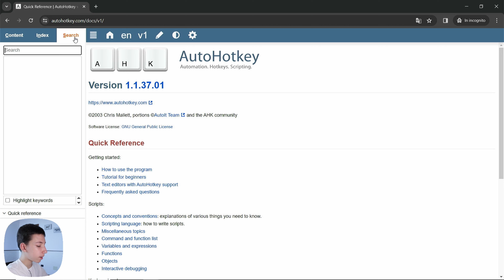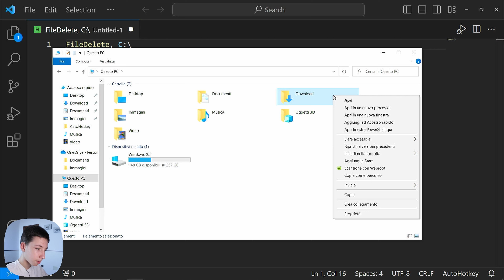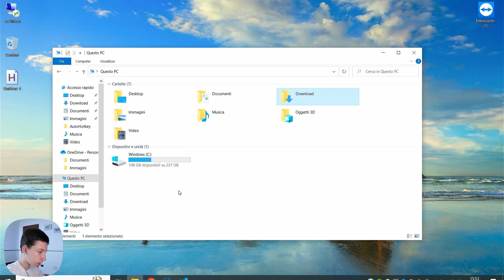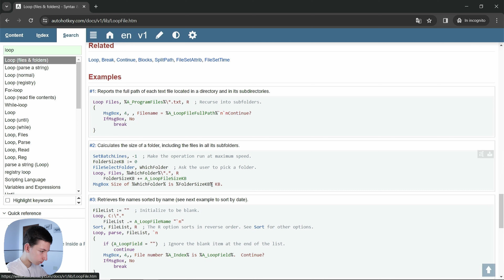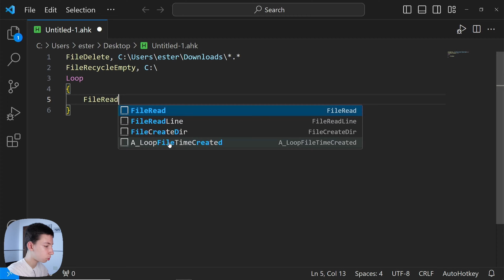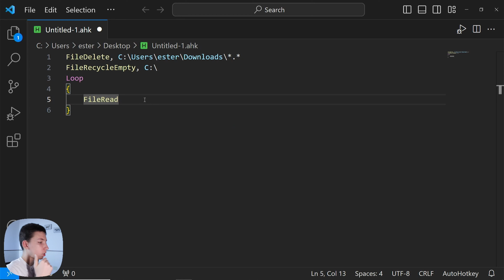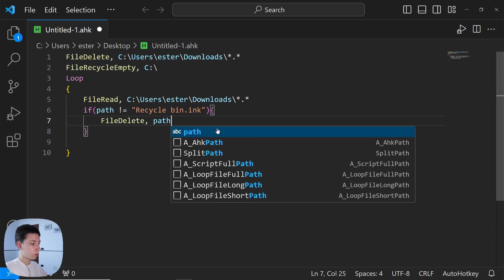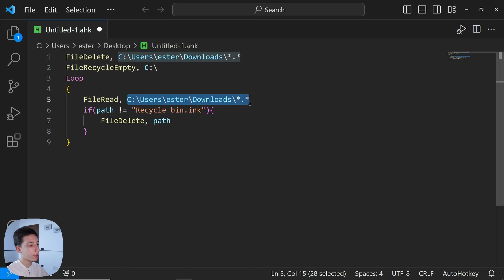Creare uno SCRIPT per "SISTEMARE" il PC - LiveAHK 06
In questa puntata di LiveAHK vediamo come creare uno Script per "sistemare
 il PC a fine giornata.